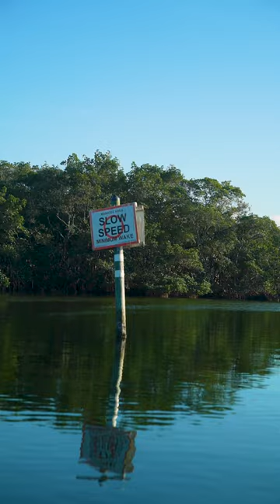Mike Goodwine: : Fishing Charter Captain and Purveyor of Good Times | Traeger Grills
Capt. Mike Goodwine lives the good life in Tampa Bay, catching Redfish and cooking up tomahawk steaks on his Traeger. When he’s not playing hard, he’s working just as diligently as a full-time fishing charter captain.